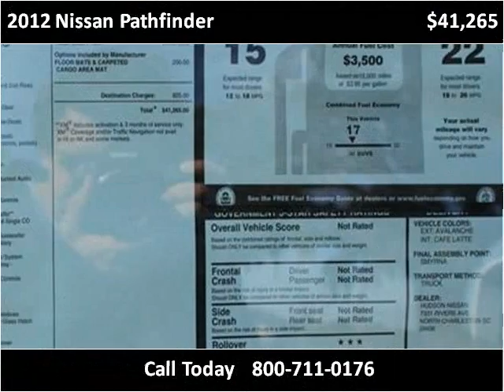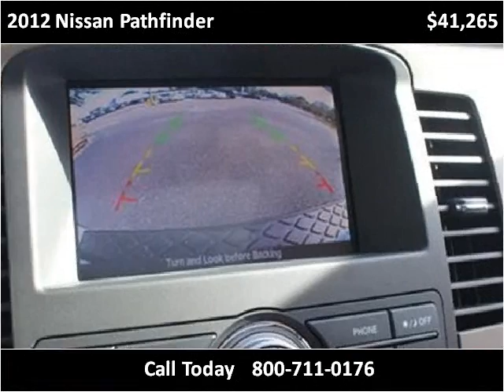2012 Nissan Pathfinder New Cars Charleston SC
This 2012 Nissan Pathfinder is available from Hudson Nissan.